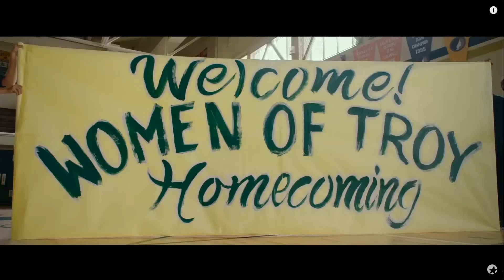NPAC 2018-19 Line Up Revealed!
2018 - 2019 Season Unveiling for
Niswonger Performing Arts Center of Northwest Ohio
10700 OH-118, Van Wert, OH 45891